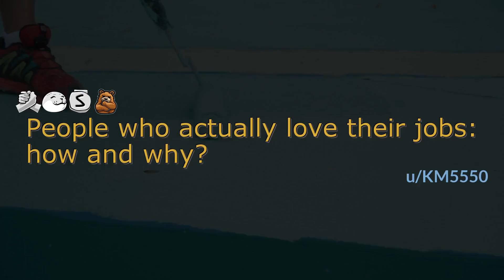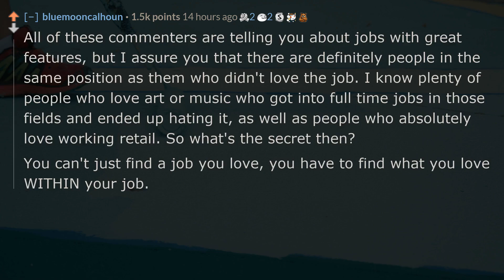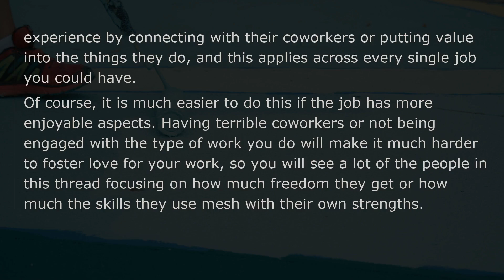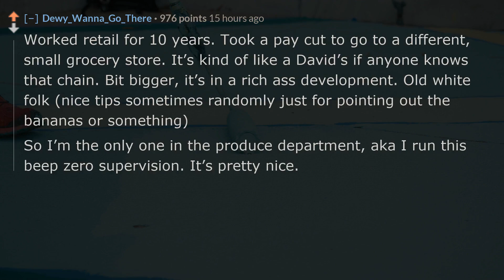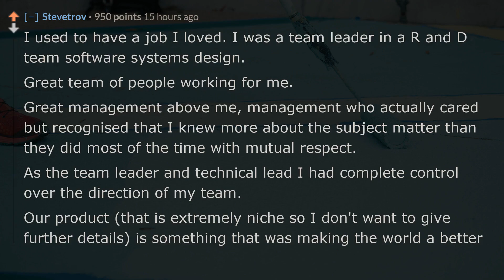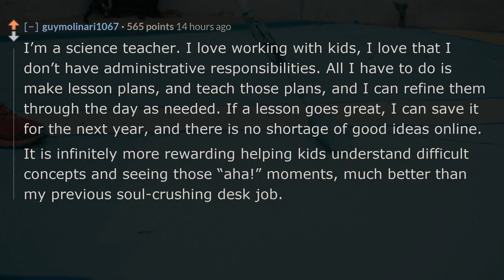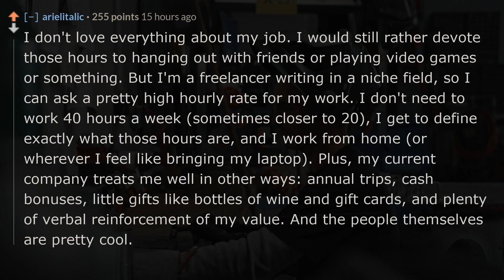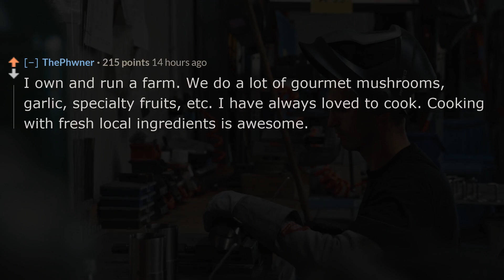People who actually love their job: how and why? - r/AskReddit - Reddit TTS without BGM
❤️People who actually love their jobs: how and why?